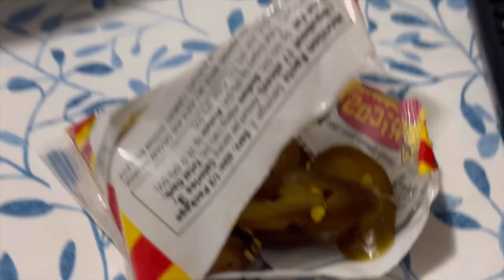FRIDAY DINNER SPECIALS FOR FRIENDS || ఇంత బాగా చేసి కూడా తినలేను || గణపయ్య కి FLOWERS || RADI VLOGS